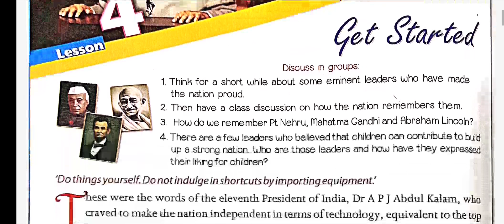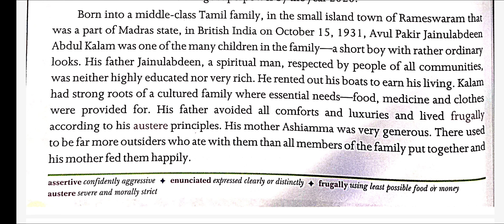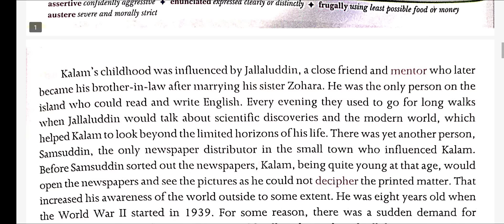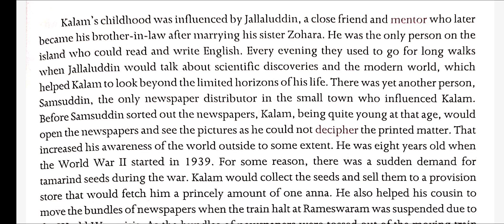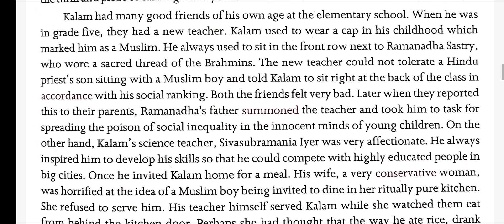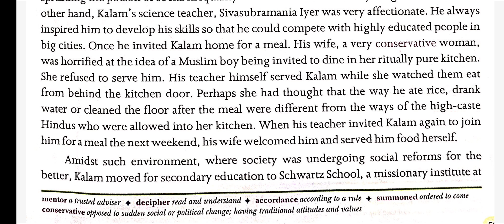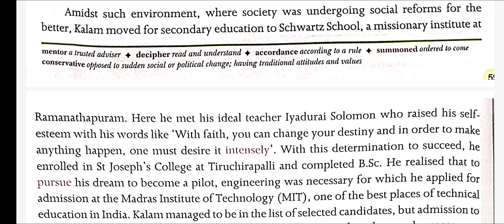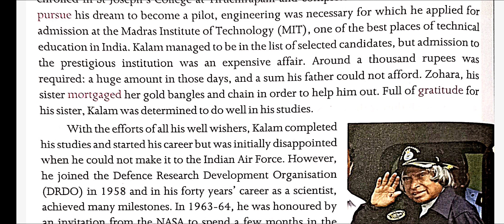Class 8th English ( Real Pearls) Chapter 4 (The Missile Man of India: Dr APJ Abdul Kalam) Part 1